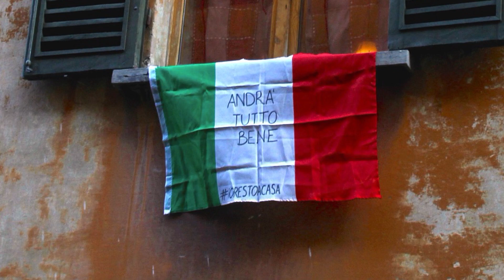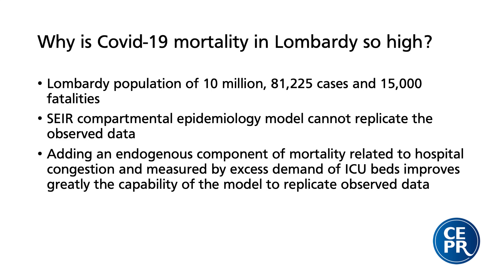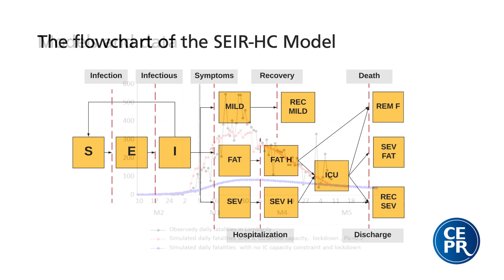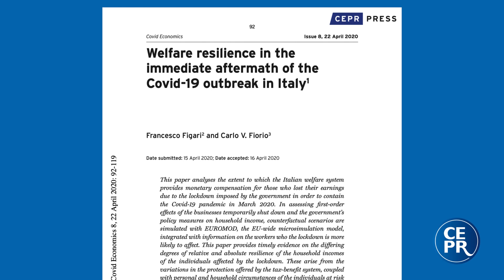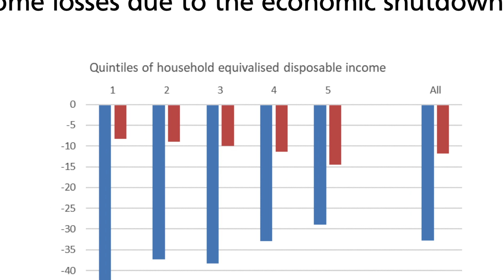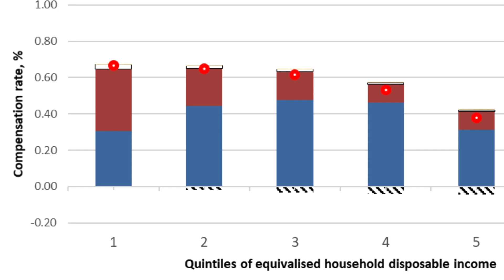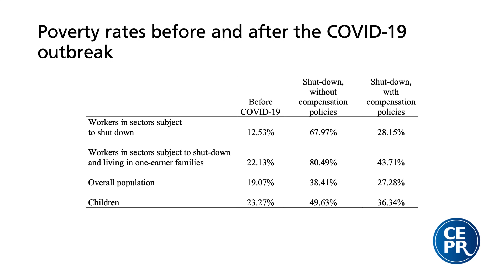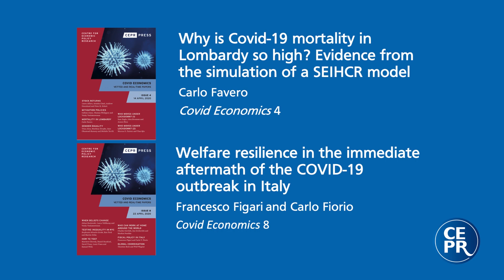Covid Economics: Covid-19 in Italy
Carlo Favero (Bocconi University and CEPR) and Francesco Figari (Uiversity of Insubria) talk to Tim Phillips about why the mortality rates from Covid-19 were so high in some regions of Italy, as well as about how the Italian welfare system can compensate those who have survived the pandemic but lost their income.